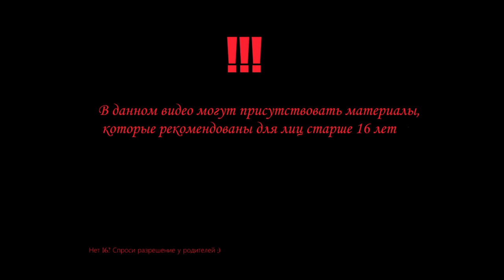Ken Follett's The Pillars of the Earth